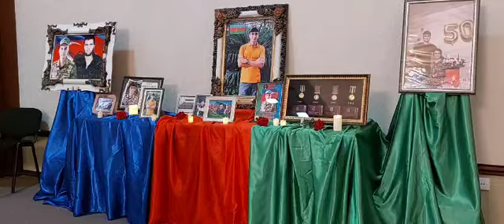Sabaha-inamla.az-Şəhid Saleh Nuriyevin ildönümü-Şəhid atası Hacı Əhməd